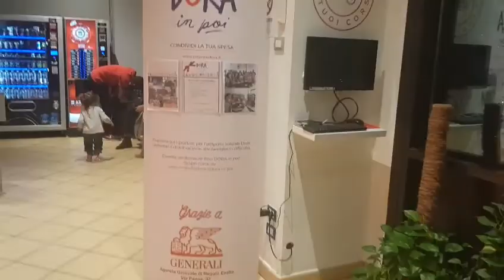Aiutiamo le famiglie in difficoltà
Per il secondo anno consecutivo Eden aderisce all'iniziativa solidale promossa da Dora portando prodotti alimentari e non solo per rifornire questo supermercato solidale che darà sostegno alle famiglie reggiane in difficoltà